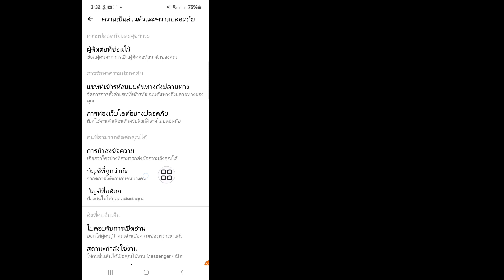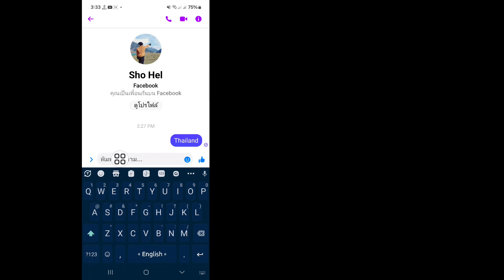วิธีปิดการเข้ารหัสตั้งแต่ต้นจนจบใน Messenger (2024) | ลบการเข้ารหัสตั้งแต่ต้นจนจบบน Messenger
ในวิดีโอนี้ ฉันจะแสดงให้คุณเห็น [วิธีปิด End to End Encryption ใน Messenger]  ดังนั้นให้ดูวิดีโอนี้อย่างระมัดระวังและอย่าข้ามวิดีโอนี้ หากคุณข้ามวิดีโอนี้ คุณจะไม่เข้าใจมากนัก ดังนั้นหากมีปัญหาใดๆ คุณสามารถถามฉันและแสดงความคิดเห็นด้านล่างได้ ฉันจะพยายามแก้ปัญหาของคุณ หากคุณชอบวิดีโอนี้ โปรดกด  ชอบและติดตามช่องของฉันขอบคุณ🙏

  คำถามที่เกี่ยวข้องอื่นๆ:

  ฉันจะปิดการใช้งานการเข้ารหัสตั้งแต่ต้นทางถึงปลายทางได้อย่างไร?
  ฉันจะรีเซ็ตการเข้ารหัสจากต้นทางถึงปลายทางบน Messenger ได้อย่างไร
  เหตุใด Messenger ของฉันจึงได้รับการเข้ารหัสจากต้นทางถึงปลายทาง
  ฉันจะปลดล็อคข้อความที่เข้ารหัสจากต้นทางถึงปลายทางได้อย่างไร
  วิธีปิดการเข้ารหัสตั้งแต่ต้นจนจบใน Messenger
  วิธีลบการเข้ารหัสแบบ end to End บน Messenger
  วิธีปิดการใช้งานการเข้ารหัสตั้งแต่ต้นจนจบบน Messenger
  ปิด End to End Encryption ใน Messenger
  วิธีปลดล็อคการเข้ารหัสแบบ end-to-end ใน Messenger
  การสนทนาลับของ Facebook Messenger จนจบการเข้ารหัสใน Messenger
  ลบการเข้ารหัสตั้งแต่ต้นทางถึงปลายทางใน Messenger iOS